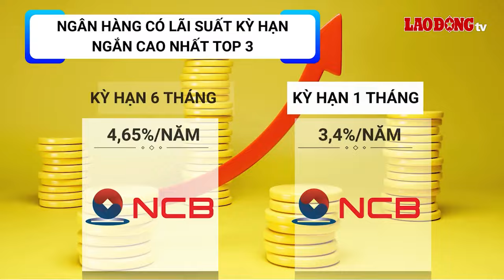Lãi suất ngân hàng 7.3: Ngân hàng có lãi tiền gửi cao nhất để quay vòng vốn | Báo Lao Động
BÁO LAO ĐỘNG | Lãi suất tiết kiệm 7.3.2024: Biến động lãi suất mới nhất tại các ngân hàng Vietcombank, BIDV, Agribank, VietinBank, Techcombank, ACB, Nam A Bank, MB,… Những ngân hàng có lãi suất kỳ hạn ngắn cao nhất để gửi tiền quay vòng vốn nhanh.

* Đường dây nóng: 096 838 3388